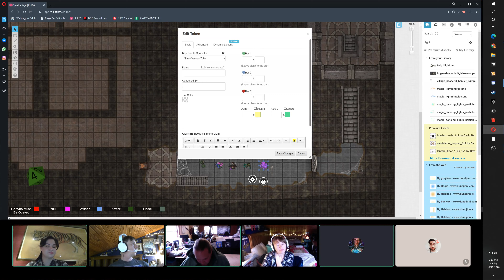Spiralia Saga SE1 EP25 Crowbars and Caskets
In this episode, the party loots a tomb, discovers secret passageways, and discovers an immoral operation.